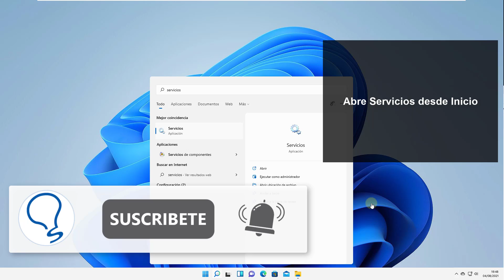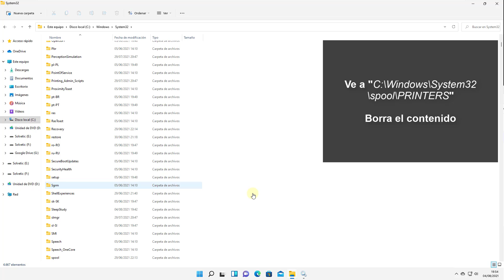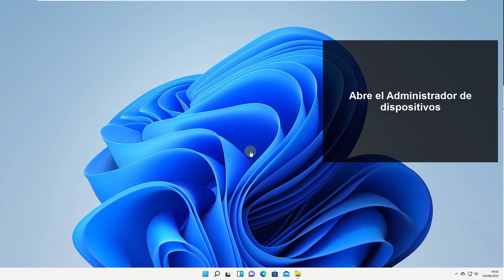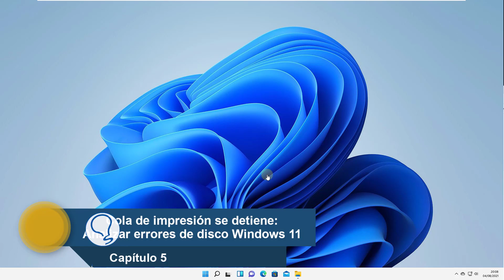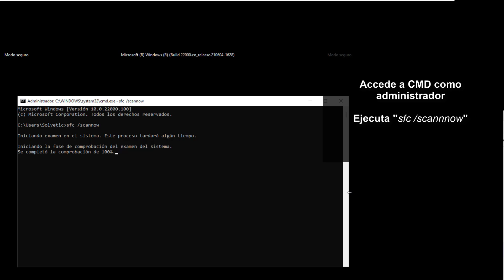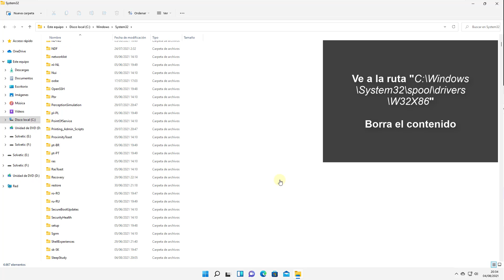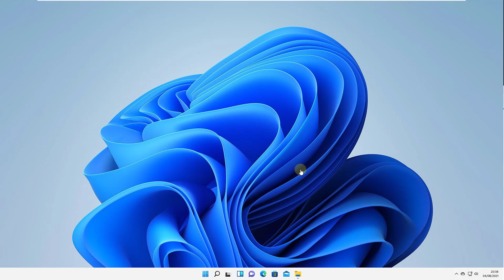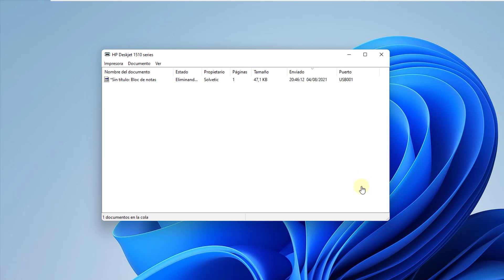🖨⛔️ Cola de impresión se detiene Windows 11 ✅ REPARAR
Te explicamos cómo solucionar problema cuando la cola de impresión se detiene en Windows 11. Te explicamos varias formas, elige el método que mejor te ayude.

 》CAPÍTULOS《

00:00 Introducción
00:16 Reparar servicio de cola de impresión se detiene Windows 11
01:12 Cola de impresión se detiene: Restablecer estado de impresora
02:01 Cola de impresión se detiene: Actualizar controladores impresora
02:28 Cola de impresión se detiene: Eliminar impresora
03:07 Cola de impresión se detiene: Analizar errores de disco Windows 11
05:19 Cola de impresión se detiene: Editar el Registro
07:47 Cola de impresión se detiene: limpiar colas de impresión